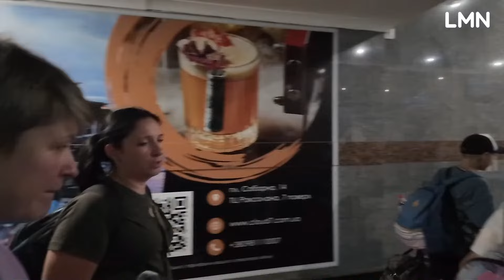Учні з Харкова проведуть канікули на Яворівщині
Учні з Харкова проведуть насичені канікули на Яворівщині. Дітям влаштують цікаві екскурсіі, познайомлять з тутешніми традиціями та підкорять Карпати.